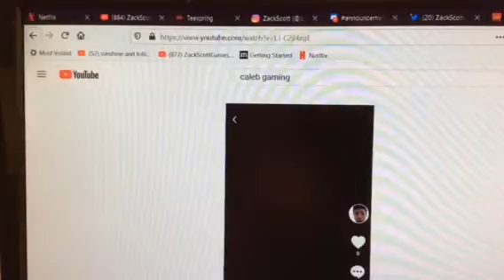A 14 year old kid doing tiktok in the dark